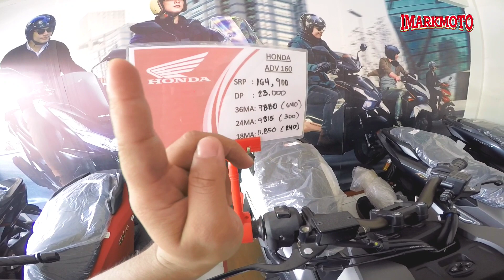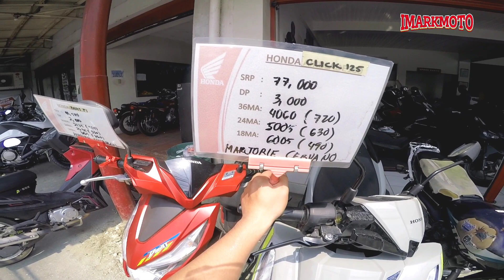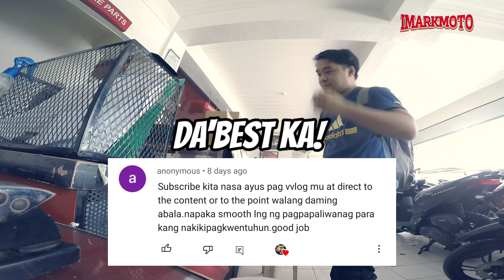MABENTANG MOTOR | MAY PROBLEMA LANG..